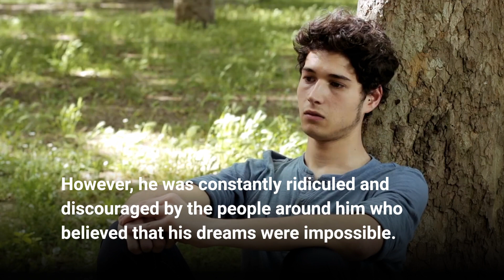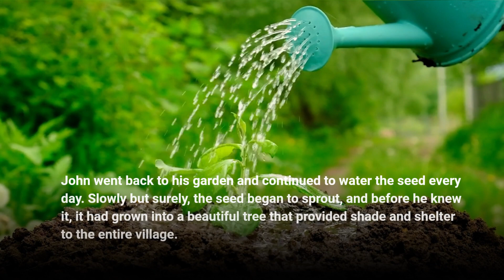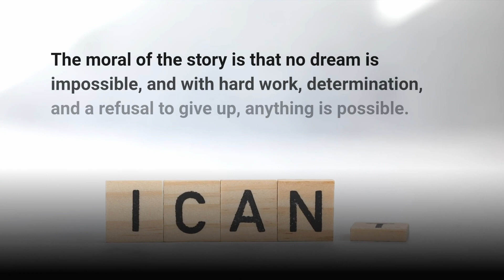The Seed of Dreams | Hard work and determination | Motivational short story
This is a short motivational story about a young boy who aspired to achieve his dreams but was constantly discouraged by people. He met an old man and by following his advice he set an example for everyone in his village.